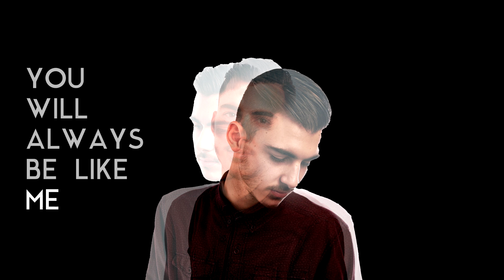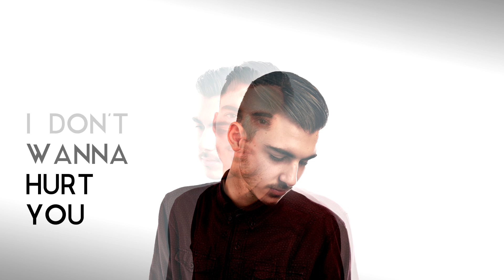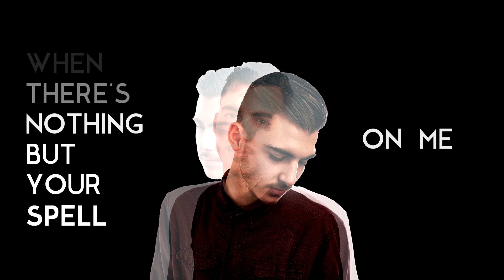Ernesto Alonso - Forever One (Lyric Video)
Lyric video of my song "Forever One" from my new EP "Wild Lines".

Ernesto Alonso